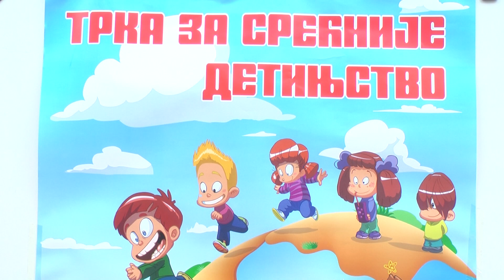Trka za srecnije detinjstvo - Kraljevo, 4. oktobar 2019.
Jedna od najznačajnijih, a svakako i najlepših aktivnosti kraljevačkog Crvenog krsta jeste danas održana „Trka za srećnije detinjstvo“ u kojoj su, zbog iskazane humanosti, svi učesnici - pobednici
Deca iz vrtića, predškolci, đaci iz svih osnovni škola kraljevačkih osnovnih škola, a zborno mesto – pored Ibra, ispod gradskog bazena. „Trka za srećnije detinjstvo“ predstavlja manifestaciju na kojoj, svake godine početkom oktobra učestvuju pobednici trka iz svih osnovnih škola i, revijalno, predškolci i učenici škole „Ivo Lola Ribar“.
Dok su se se deca iz vrtića okupljala da istrče stazu van konkurencije, neki osnovci jedva su čekali start, da pokažu koliko su napredovali. Neki su već pobeđivali, pa žele da se dokažu, drugi imaju tremu, jer trku trče prvi put, a svi saglasni da je najvažnije je da budu humani, zbog drugara kojima je pomoć potrebna.
„Trka za srećnije detinjstvo“ je najbrojnija manifestacija koju organizuje Crveni krst Srbije, traje duže od dve decenije i humanitarnog je karaktera, zato što deca kupovinom startnog listića pomažu svojim vršnjacima iz porodica lošeg materijalnog stanja.
Pogledajte kadrove sa današnje „Trke za srećnije detinjstvo“ (kilikom na trouglić)
- Učestvuju sve naše osnovne škole sa teritorije grada Kraljeva i deca iz Predškolske ustanove „Olga Jovičić Rita. Trudićemo se da ova lepa aktivnost opstane i u budućnosti – kaže Dragojla Vujović, stručni saradnik kraljevačkog Crvenog krsta, koja se zahvalila svima koji pomažu da „Trka za srećnije detinjstvo traje“ i ostvaruje svoju humanu misiju.